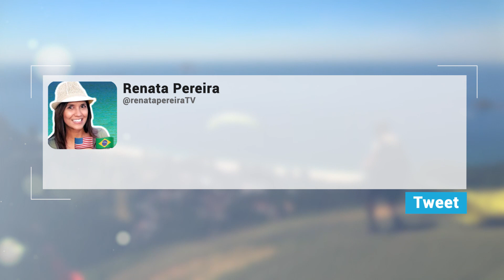Pedra Bonita: Hidden Gem or Tourist Trap in Rio? 🇧🇷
A favorite hiking trail in Rio de Janeiro and Brazil - the Pedra Bonita. Short but steep, and if you're used to hiking you can probably do it in 30 min.